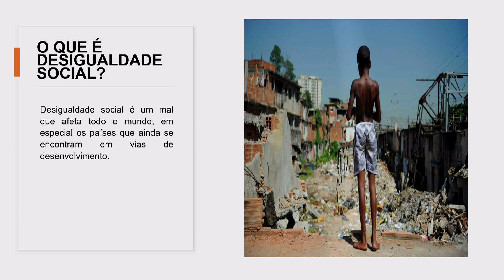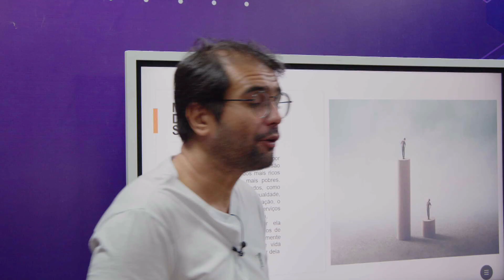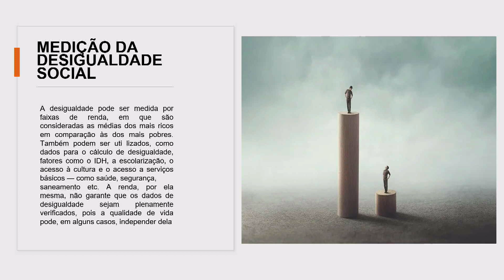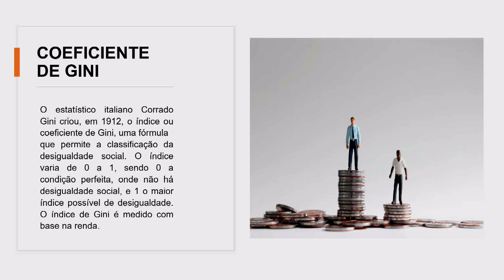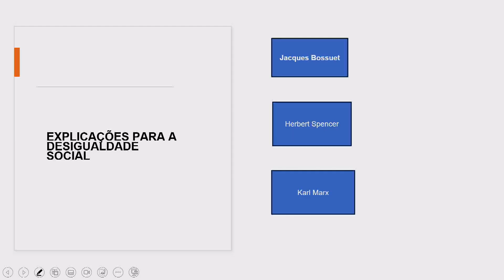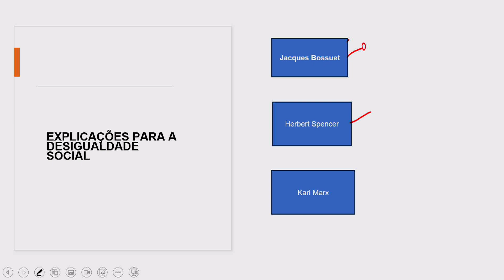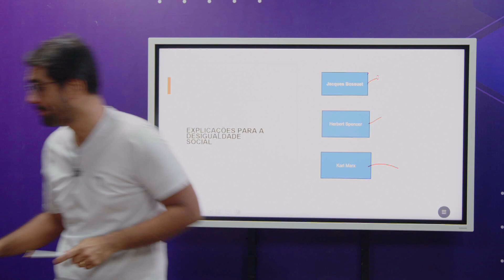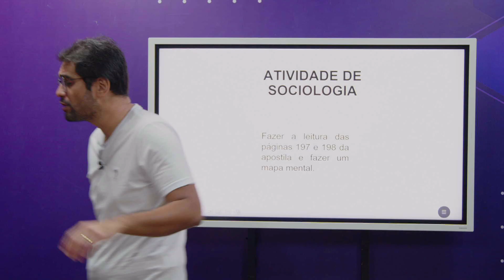2023 | Sociologia - 16/10/2023 - 1ª Série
Professor Carlos César Higa